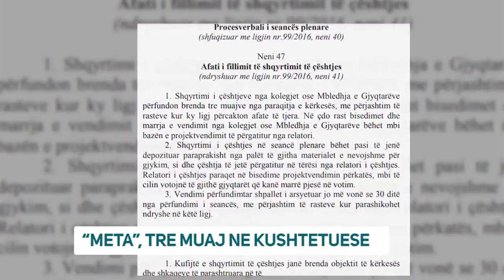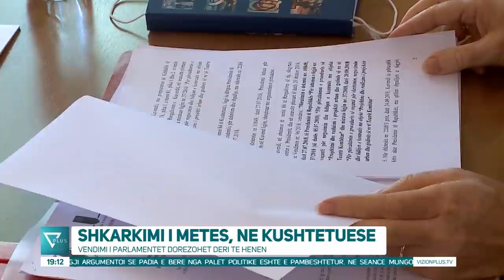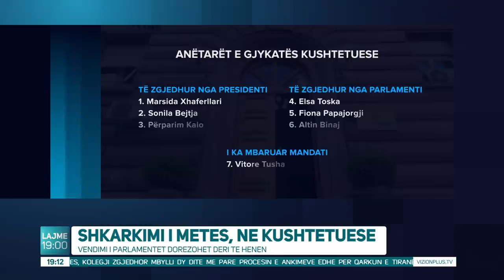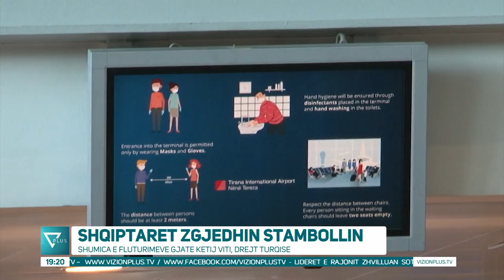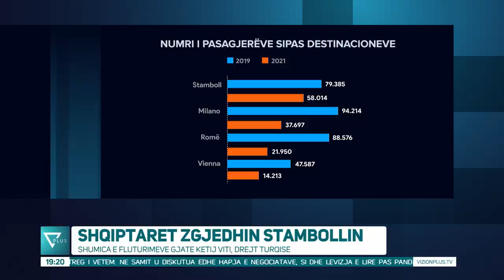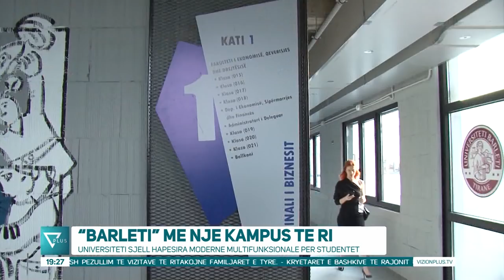News Edition in Albanian Language - 10 Qershor 2021 - 19:00 - News, Lajme - Vizion Plus